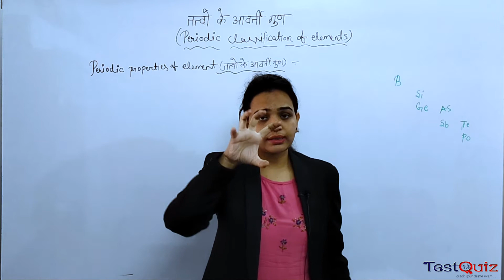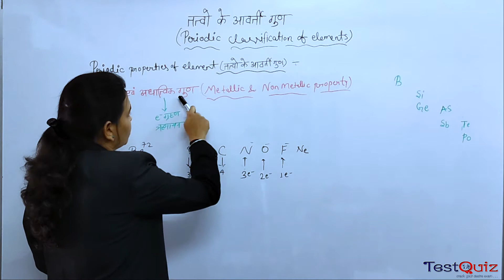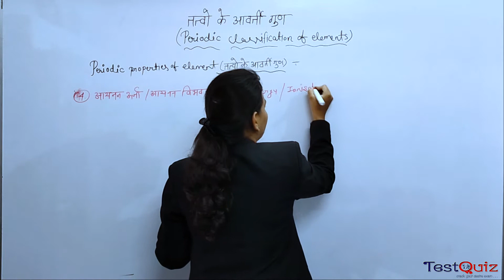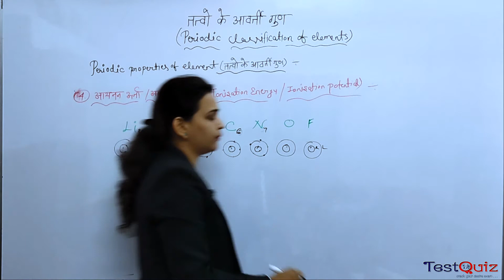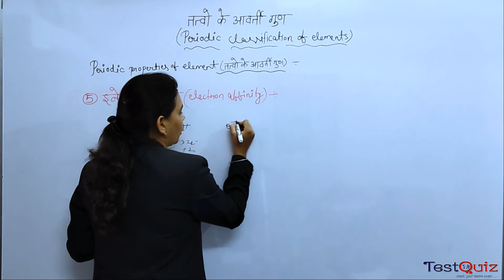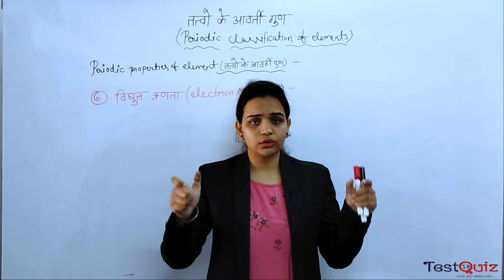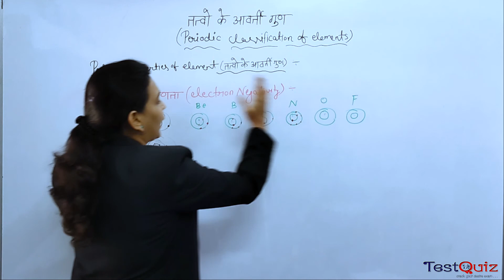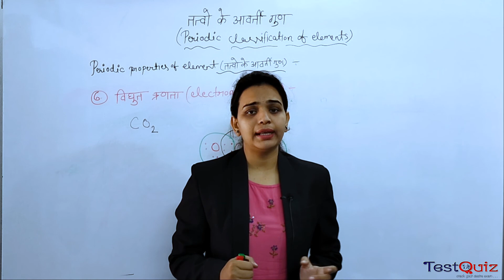Chap 04 Lec 05 Periodic Classification of Elements (तत्वों का आवर्ती वर्गीकरण )